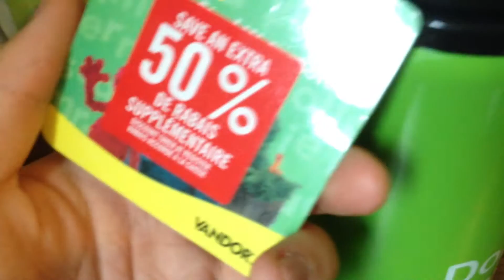Sesame Street Oscar the Grouch :D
Oscar the Grouch Aluminum Water Bottle :D

Childhood relived.